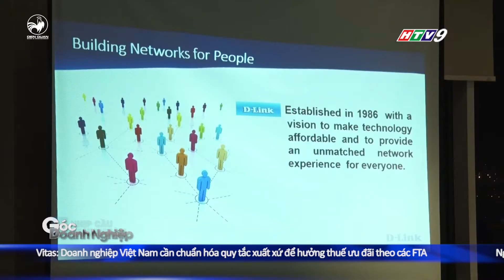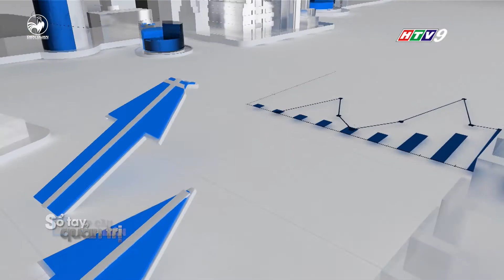Nhịp cầu doanh nhân 21/04/2017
Chương trình Nhịp cầu doanh nhân 21/04/2017 có những nội dung chính sau đây:

1. Bộ Kế hoạch và Đầu tư khuyến khích doanh nghiệp đầu tư nông nghiệp công nghệ cao
2. TPHCM: Ký kết hợp đồng tài trợ tín dụng 1.450 tỷ đồng cho dự án kết nối đường Phạm Văn Đồng đến nút giao Gò Dưa - Quốc lộ 1
3. Phần cuối chương trình là chuyên mục Sổ tay quản trị với chủ đề Khi nhân viên tự sa thải đồng nghiệp
NHỊP CẦU DOANH NHÂN – 15h20’ chiều thứ 6 hàng tuần HTV9